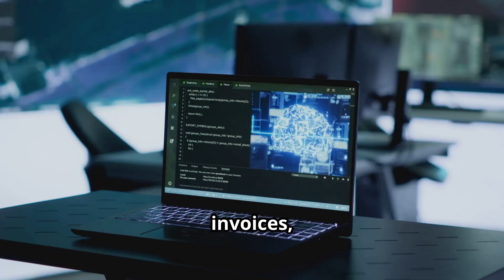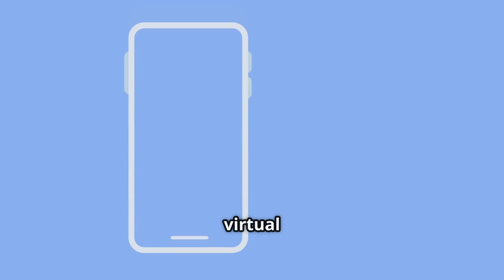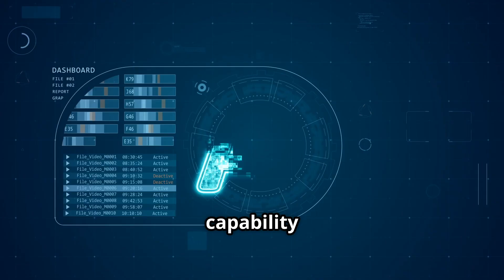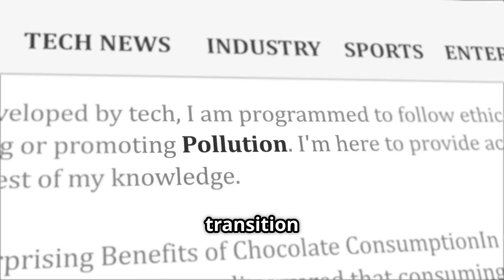AI vs Jobs: Who Wins in 2025?